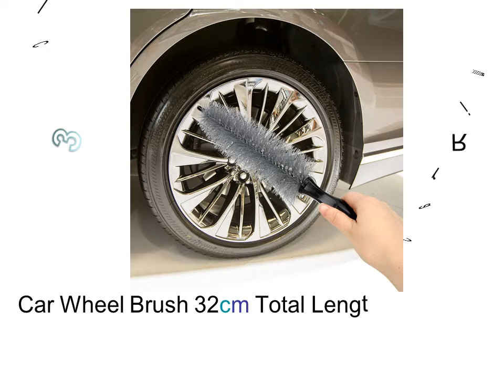Best Car Wash Brush - Power Car Wash Brush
1. Car Wheel Wash Brush Plastic Handle Vehicle Cleaning Brush Wheel Rims Tire Washing Brush Auto Scrub

2. Cleaning Tool Car Wash Brush Auto Window Cleaner Car styling Long Handle Triangle Sponge Washable Auto

3. Car Wheel Brush 32cm Total Length Car Rim Cleaning Brush Cleaning Wheel Tires Dirt Tool Long